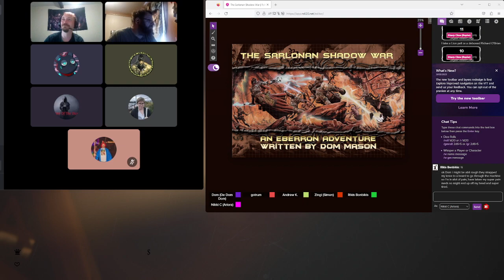TSSW Session 13